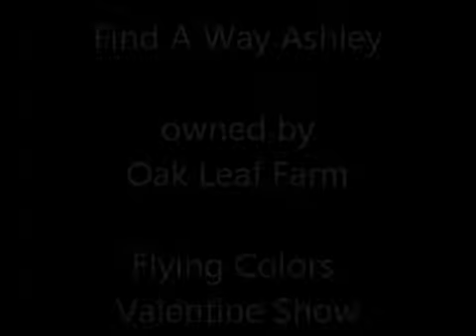find a way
12 yo chestnut mare 16 h
super easy chhildrens hunter
for lease